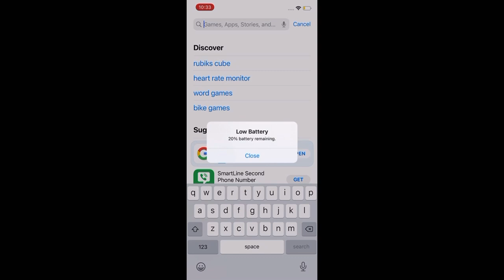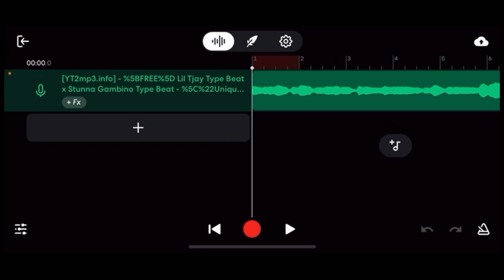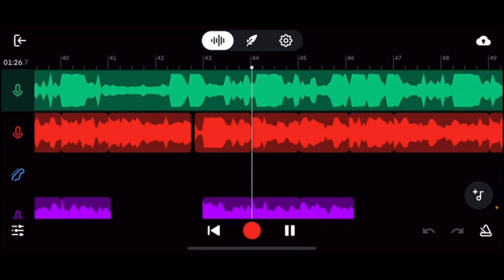My first vlog today making a new song using